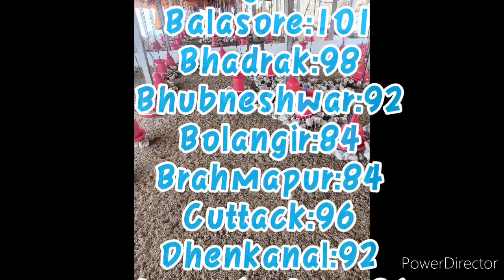odhisa final lifting rate